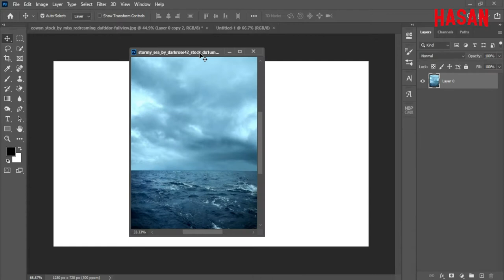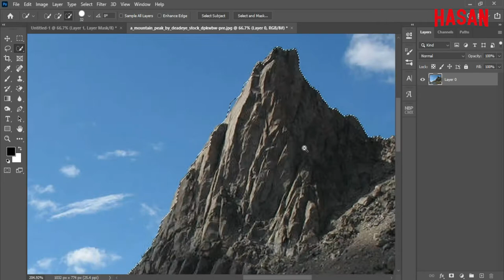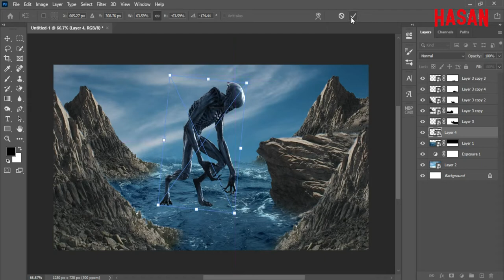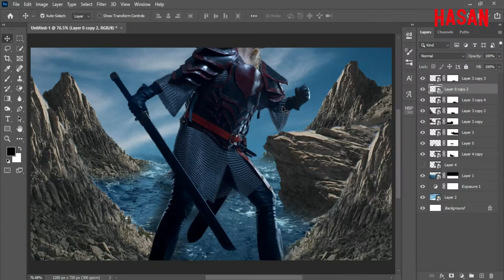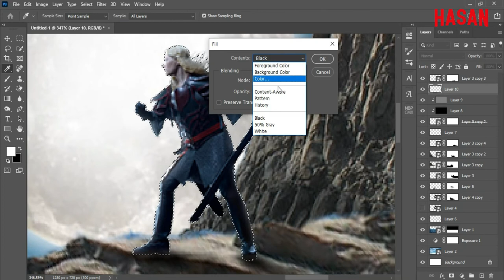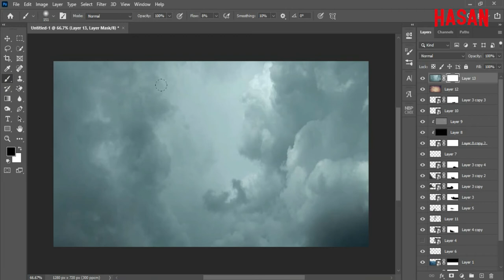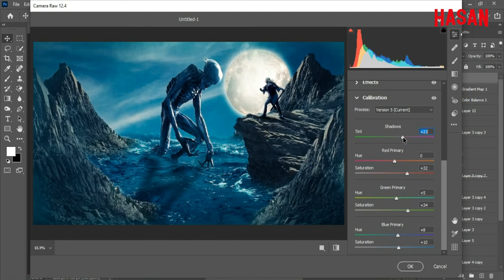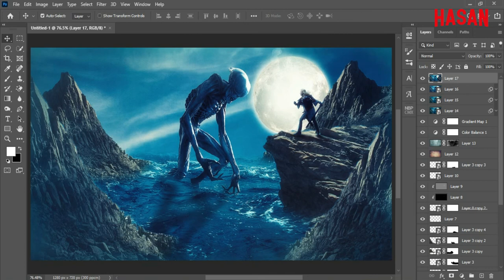Skull Scene Concept Photo Manipulation Tutorial in Photoshop || Hasan Mia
Skull Scene Concept Photo Manipulation Tutorial in Photoshop
Hi everyone. In this Photoshop tutorial, we'll create Skull Scene Concept Photo Manipulation
Tutorial Resources: